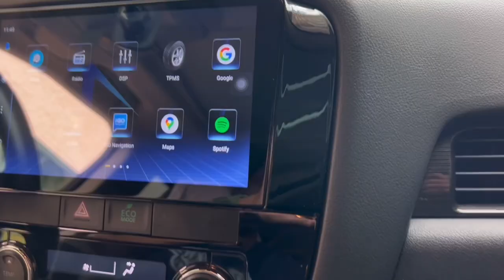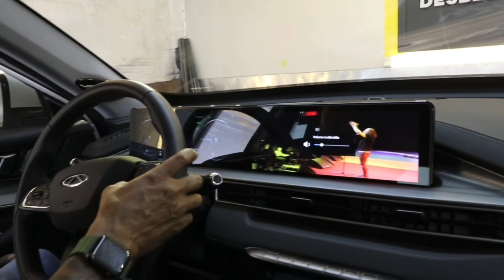Dessa vez é um grande problema que …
Fizemos :
Tratamento na pintura,
Instalação de Central multimídia e
Film Divo Pro.

Atendimento e Agendamentos:
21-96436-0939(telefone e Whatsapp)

Endereço:
Av das Americas,7899 BL01 Loja 101 - Anexo a Escola Carolina - Gente Miúda.
Barra da Tijuca - Rio de Janeiro